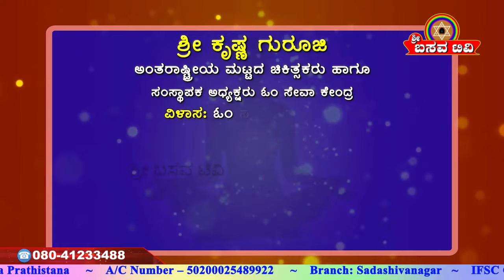AROGYA ADHYATMA KRISHNA GURUJI EP 33